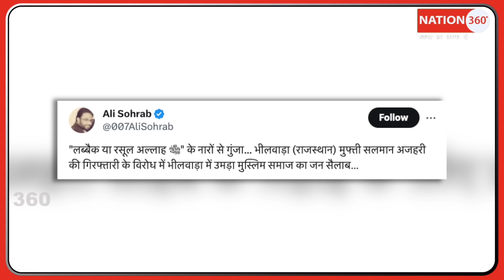लाखों मुसलमानों उतरे सड़को पर!गुजरात पुलिस हाय हाय लगे नारे